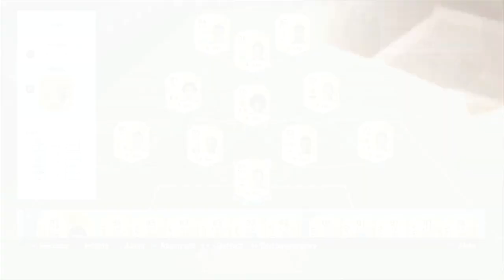FIFA 16 | Hulk ATT 84 Player Review (ITA) & Statistiche in Game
Player review italiana di Hulk ATT, giocatore brasiliano dello Zenit.